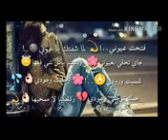😅la rmek balsh😂